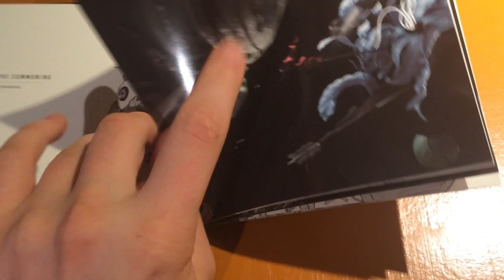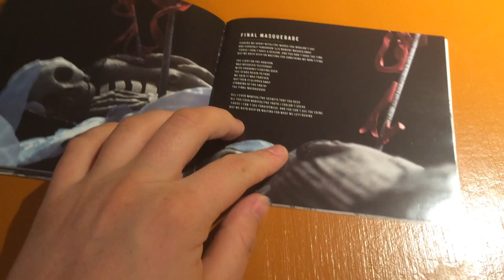Linkin Park - Hunting Party Lyrics book